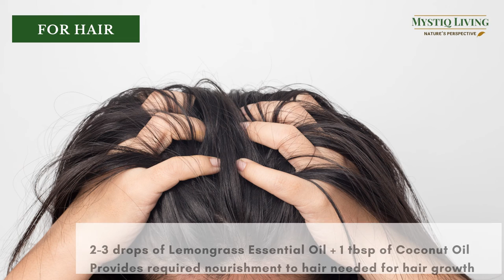Lemongrass Essential Oil Benefits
Lemongrass Essential Oil

Pure and Natural Oil for Stress Management

Extracted by steam distillation process, from the leaves of lemongrass plant. Due to sophisticated, relaxing aroma & Pain reliving properties it is very popular in body massage.